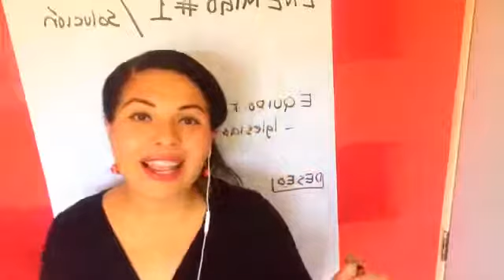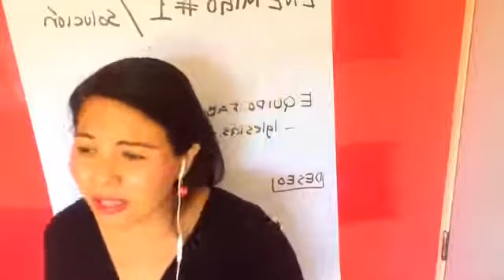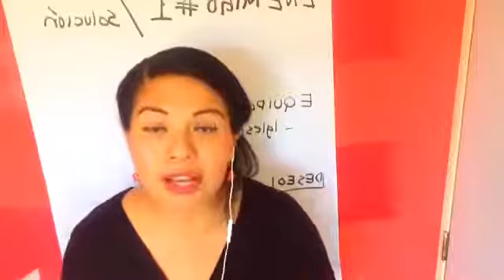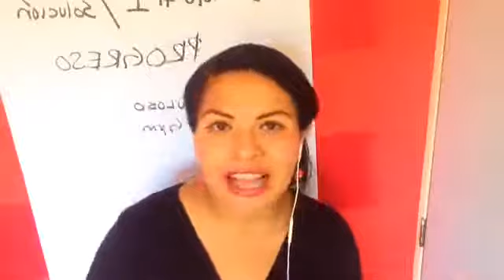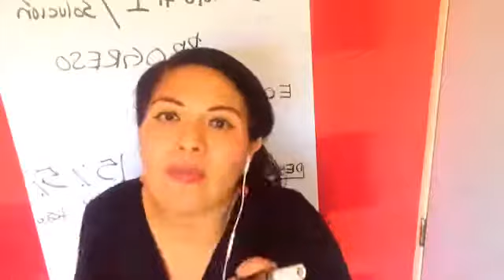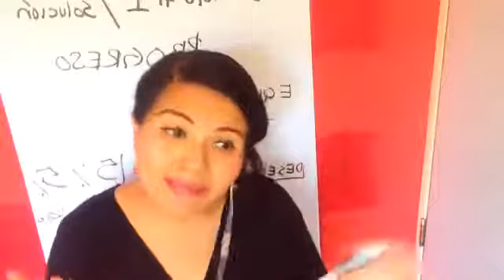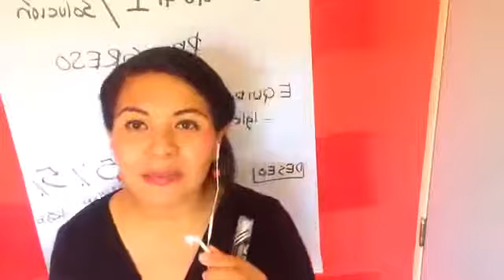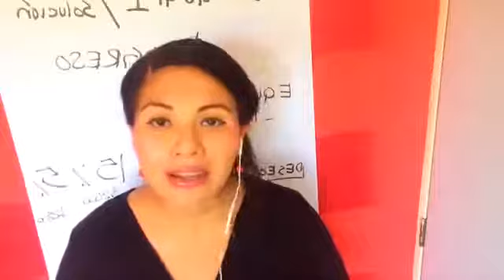Secreto para tener un equipo fabuloso en Network Marketing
Secreto para tener un equipo fabuloso en Network Marketing y descubriendo al enemigo número 1. ah !! Y una tarea para hoy!